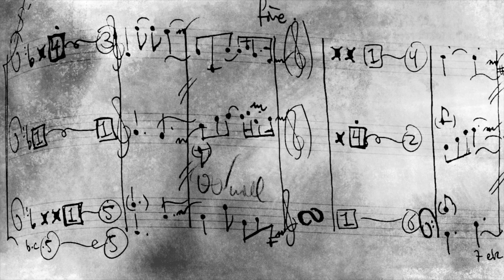Partimento à 3 in F major, F11c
Link to partimento tablature

At Nuova Pratica, we compose, perform, and improvise new music inspired by the styles and practices of early modern Europe.

Performers in this video
        Will Copeland & Rebecca Nelson, violin
        Charles Reed, viola da gamba
        Nicola Canzano, harpsichord